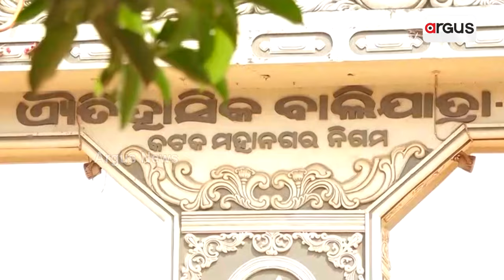ବାଲିଯାତ୍ରା ମେଳାରେ ଆକର୍ଷଣ ସାଜିବ ଜାଏଣ୍ଟ୍ ଫ୍ରିସବି ଓ ସୁନାମି ଦୋଳି | Cuttack BaliJatra | Argus News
ଐତିହାସିକ ବାଲିଯାତ୍ରା ପାଖେଇ ଆସୁଥିଲାବେଳେ ଦିନକୁ ଦିନ ପଡିଆ ଚଳଚଞ୍ଚଳ ହୋଇଛି। ଏହା ମଧ୍ୟରେ ଏଥର ମେଳାରେ ଆକର୍ଷଣ ସାଜିବ ଜାଏଣ୍ଟ୍ ଫ୍ରିସବି ଓ ସୁନାମି ଦୋଳି। ଏଥିପାଇଁ ରାଜ୍ୟ ବାହାରୁ ବିଭିନ୍ନ ଦୋଳି ବ୍ୟବସାୟୀ ମାନେ ଆସି ବାଲିଯାତ୍ରା ପଡ଼ିଆ ରେ  ପହଞ୍ଚି ଦୋଳି ଖଞ୍ଜା କାମ ମଧ୍ୟ ଆରମ୍ଭ କରିଦେଇଛନ୍ତି।